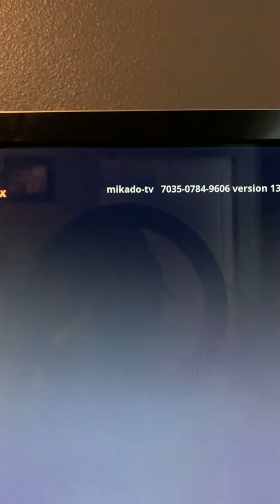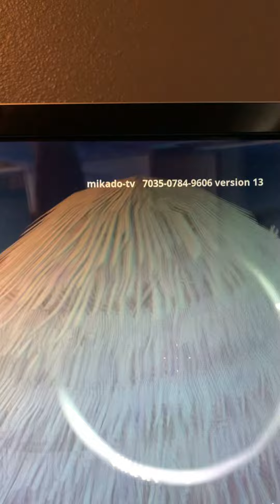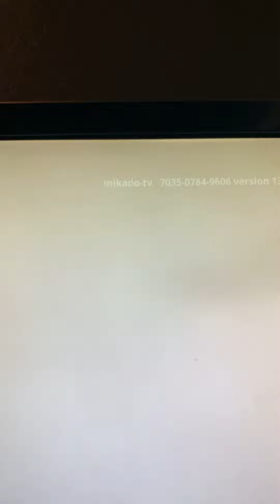Fortnite hide and seek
Me playing Fortnite.